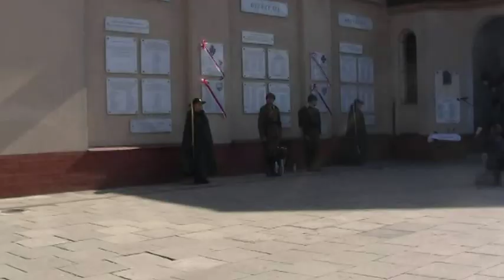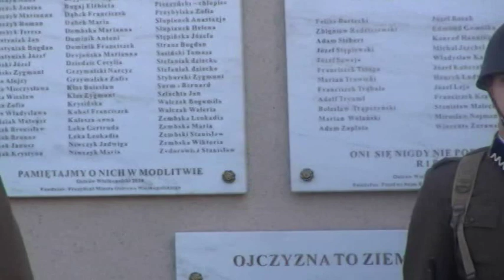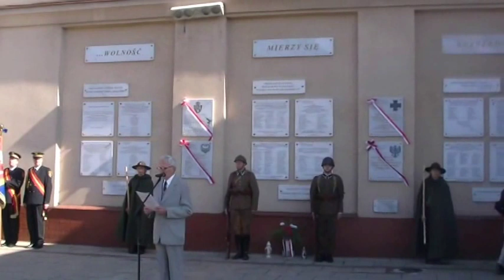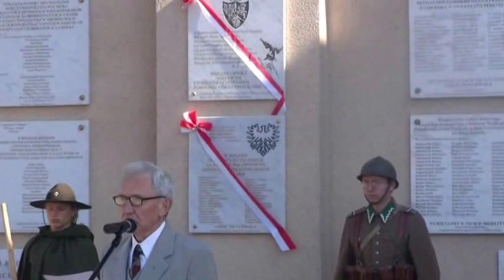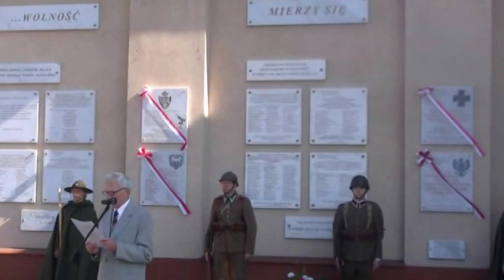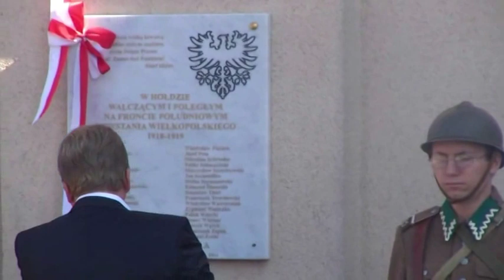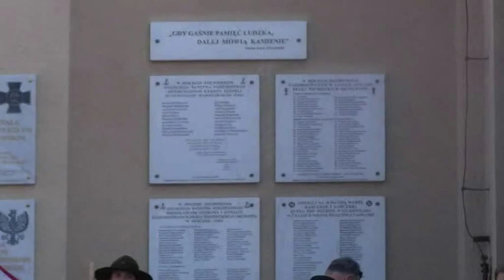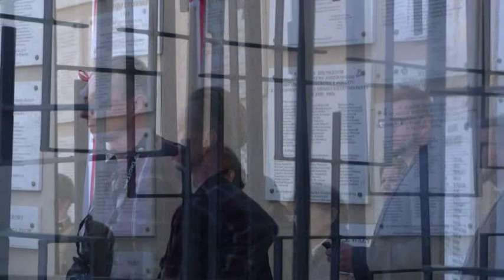Nowe tablice na "ścianie pamięci" w Ostrowie Wlkp.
Ostrów Wlkp. Na "ścianie pamięci narodowej" na kościele pod wezwaniem św. Antoniego Padewskiego w Ostrowie Wlkp. zostały odsłonięte kolejne cztery tablice poświęcone poległym ostrowianom: Orlętom Lwowskim z 1918 roku, ostrowianom żołnierzom ochotniczej Kampanii Poznańsko - Lwowskiej , walczącym i poległym uczestnikom wojen na wschodzie Polski 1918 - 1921, walczącym i poległym uczestnikom Powstania Styczniowego 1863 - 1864 oraz walczącym na froncie południowym Powstania Wielkopolskiego w latach 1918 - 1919. Pomysłodawcą i autorem tej uroczystości był dr Krystian Niełacny a wsparcie otrzymał od Hufca Ostrowskiego ZHP i władz miasta i powiatu.